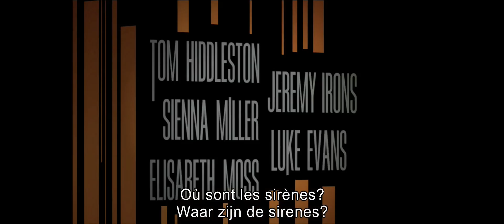HighRise - Trailer OV STBIL